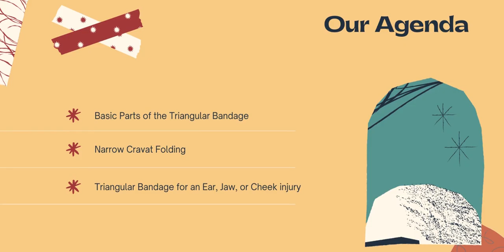Bandaging - PAPA STM26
This is created for academic purposes only.